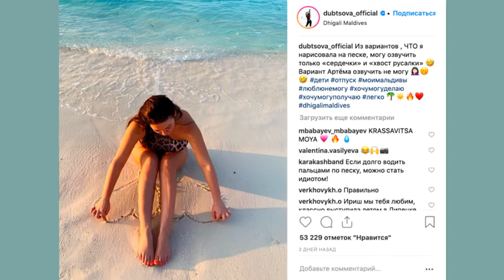Какая изящная! похудевшая Ирина Гринева похвасталась фигурой в бикини